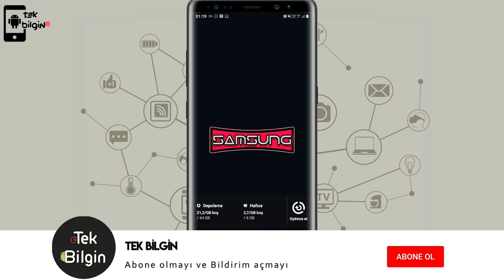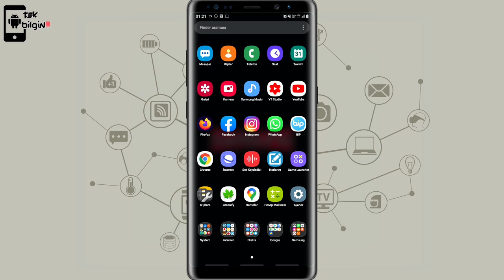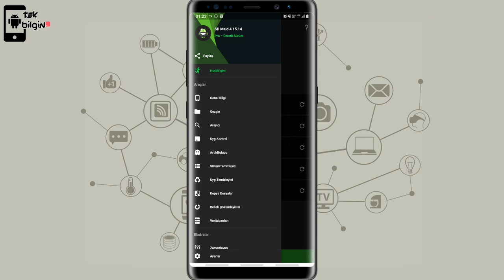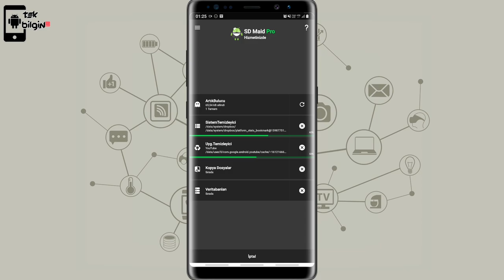Tüm Artık Verilerden Kurtaran, Mobil Cihazınızı Kendine Getiren Uygulama SD-Maid (4.15.14) | ANDROİD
SD-Maid Adroid Cihazlar için yapılmış olan sistem ve genel artık veri temizleme uygulaması. Uygulama sayesinde cihazınızın depolama birimlerinde sizin farkınız olmadan sürekli olarak bazı dosyalar oluşturulur ve bu dosyaların içeriği zaman içerisinde sürekli olarak büyür ve hafızada fazladan gereksiz yere yer kaplamaya başlar. Işte tam burada SD-Maid uygulamasının mantığı devreye girer ve sizlerin bilmediğiniz o dosya ve cache yani artık verileri önbellekten temizleyerek cihazınızın daha ferah çalışmasına ve depolama alanınızda fazladan yer açılmasına olanak sağlar.

- Uygulama Konusu : Hazırlanıyor...

** TEŞEKKÜR EDERİM **

VİDEODA NELER MEVCUT____________________:
Arkaplan Youtube